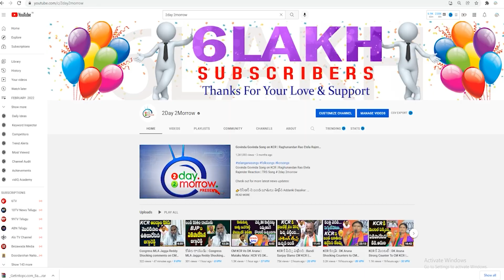War Of Words Between BJP MLA Eatala Rajender Vs Congress Leader Addanki Dayakar